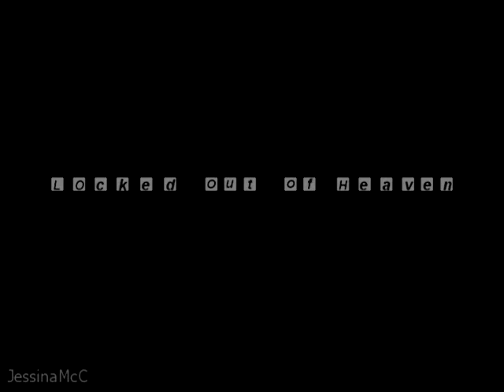Heaven || evan peters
title: Heaven || evan peters
song: locked out of heaven by bruno mars.
software: sony vegas pro 9
star: evan peters ♥